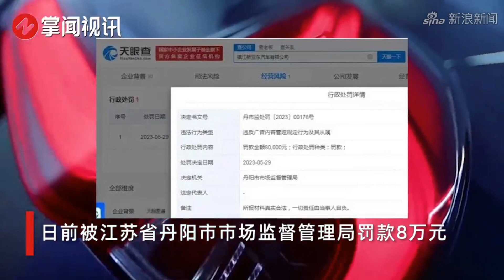东风本田4S店用车震宣传新车被罚8万